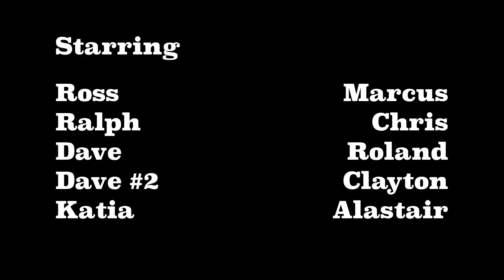The Davion Diaries CP Plus Day 1